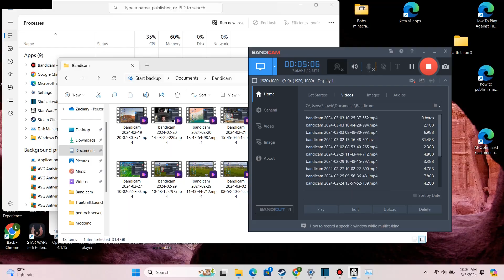Yavin 4 Assault on Yavin 4